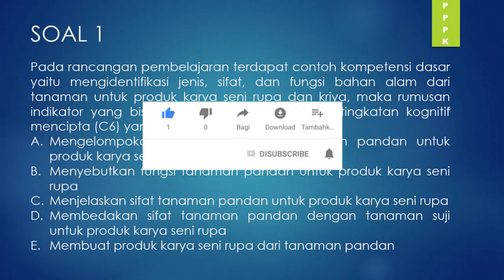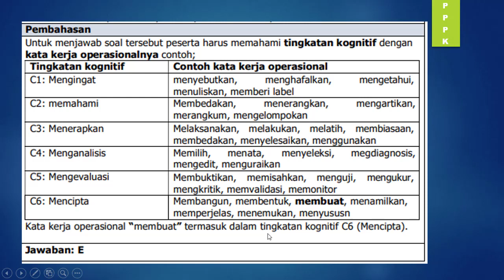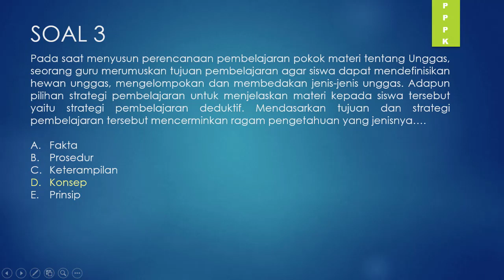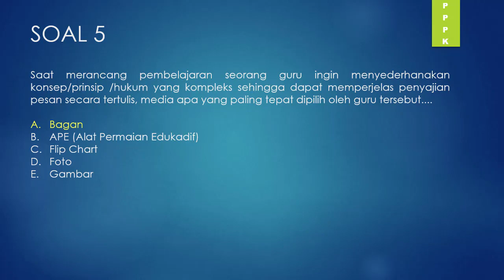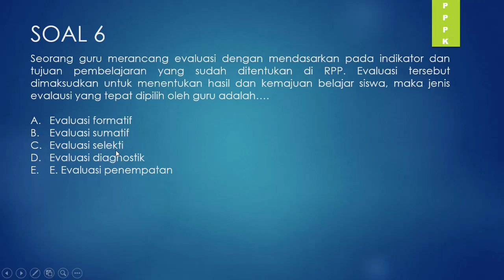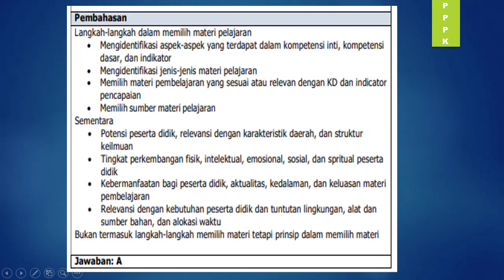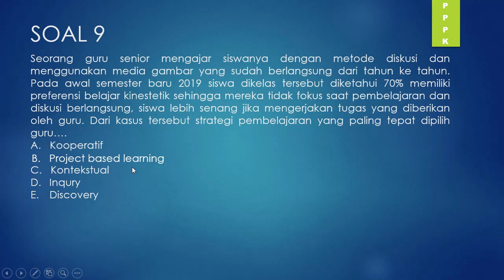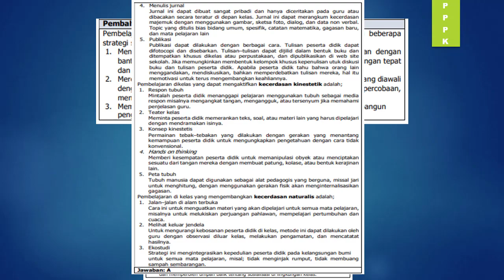BAHAS SOAL FR PPPK 2022 AUTO LOLOS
Untuk Kamu yang sedang mau mengikuti seleksi PPPK 2022 Tahap 3 cocok sekali untuk menyimak BAHAS SOAL FR PPPK 2022 AUTO LOLOS agar persiapan lebih baik dan terencana.